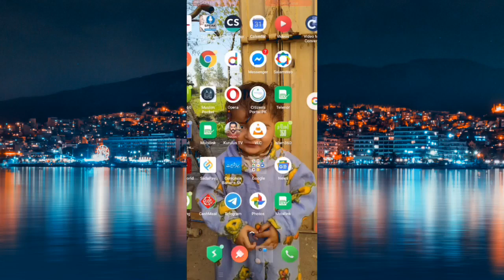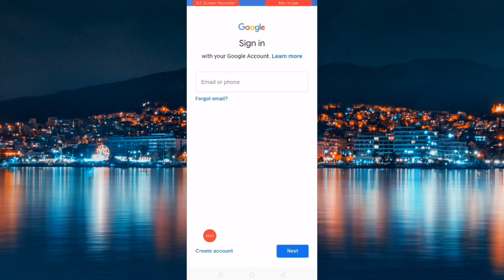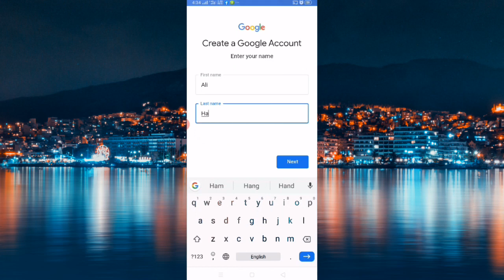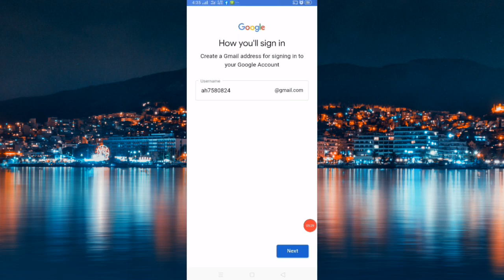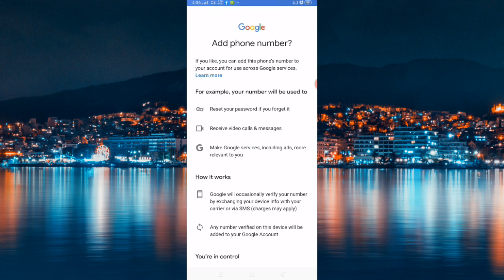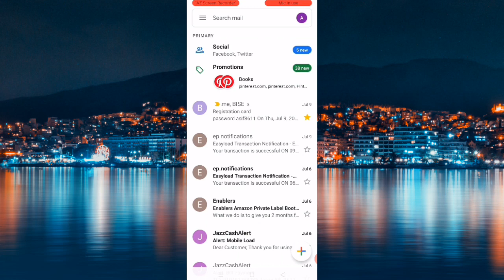Create unlimited Gmail Account in 2020| latest trick Create Unlimited Email Account | Technical Best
Title

Cover Topic
 Friends, in today's video you have taught you how to make your own email account.